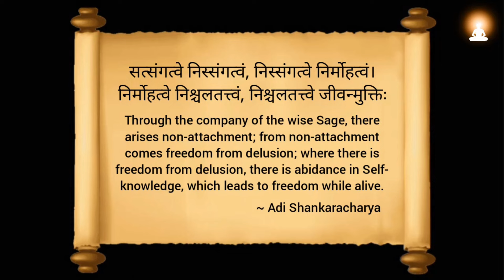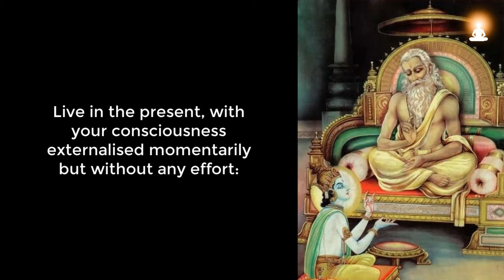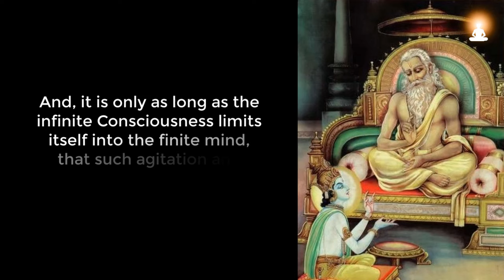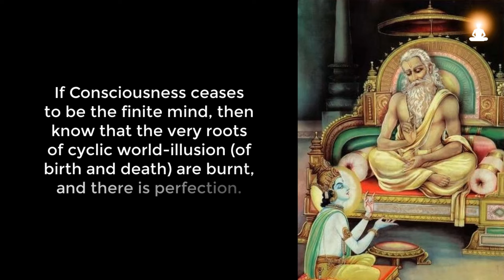Supreme Wisdom of Sage Vasishta - Ep 130 | Mastery of the Mind is its Only Remedy